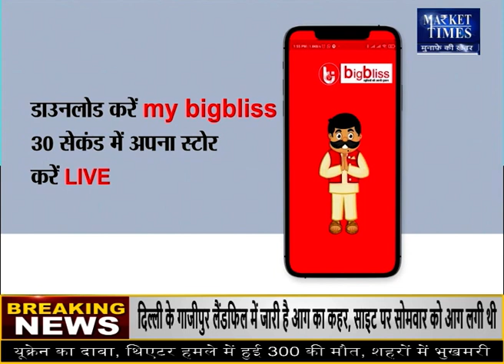ऊंची कीमतों पर अटकी गेहूं की लेवाली !wheatmandi गेहूं gehunmandi #